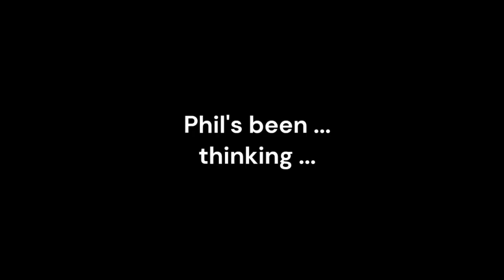The evils of smoking.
Why has smoking in particular become the target of the wrath of governments and society?